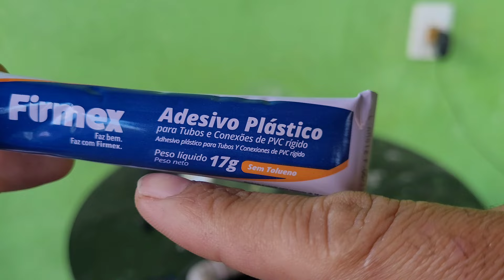invenção de gênio com garrafa pet e estindor velho como fazer lavadora de alta pressão caseira